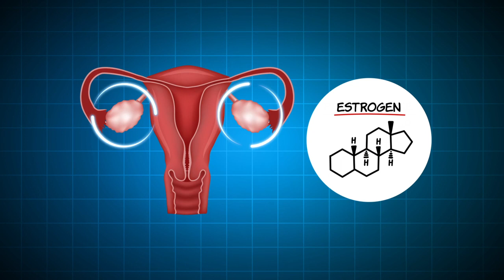Can Periods Restart After Menopause?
So you’re going through menopause – hot flashes, brain fog, mood swings, vaginal dryness…the works…but at least you don’t have any more periods, right?

And then you spring a leak…nope, not just spotting…a full blown period! What’s up? Your health care provider confirmed with a blood test that you’re menopausal.

(0:29) FSH - Follicle Stimulating Hormone
(0:55) Menopausal bleeding
(1:28) Perimenopause
(1:56) Adrenal glands
(2:26) Getting estrogen and progesterone levels balanced
(2:51) Stress and it's effects
(3:46) Have a plan

Remember, most menopausal women do not just stop bleeding. Their uterus kind of peters out over a year or two. While using hormone replacement therapy can really help mitigate the symptoms of menopause (hot flashes, insomnia, moodiness, brain fog…) your uterus takes her own sweet time adjusting to the exogenous (not your own) hormones.